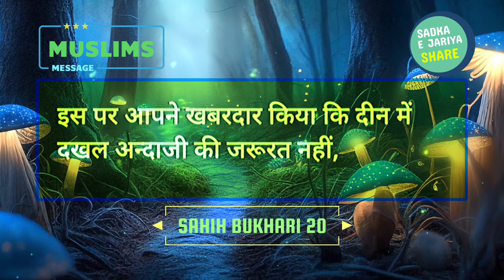Muhammad ﷺ Allah Ko Sabse Jada Jante Hain - Sahih Bukhari Hadees 20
Sahih Bukhari Hindi Hadis 20